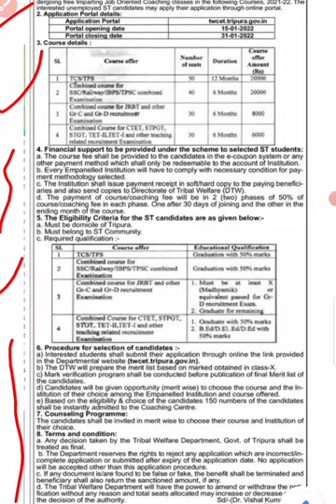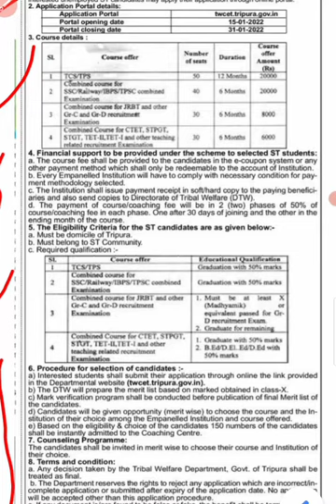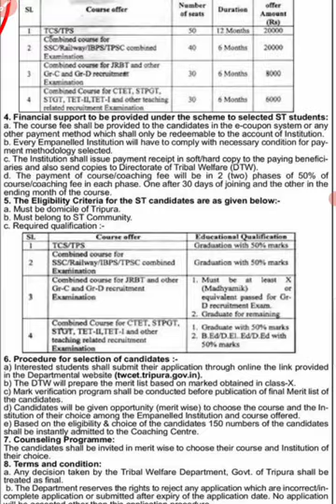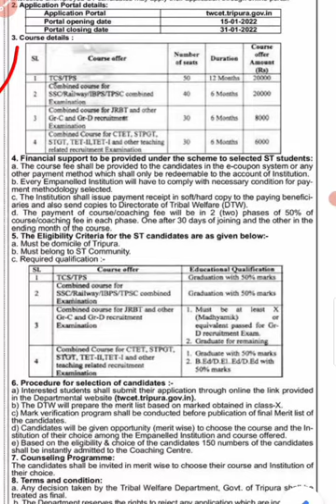FREE COACHING ST TRIBAL WELFARE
Omo coaching tribal welfare ni sokphai mani

Je selected wngnai rok rang bw free manai
Oro jaga ST rok kaisa nw apply khaiwi manai

15th January apply link tei NOTIFICATION PDF JOIN TELEGRAM wo apply khaijak link manai

                 HAMBAI